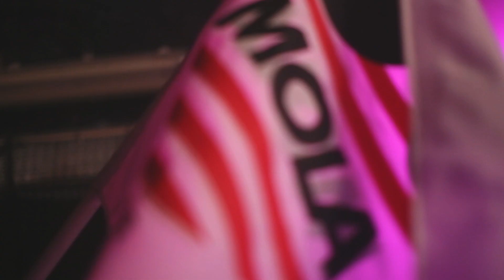Mola Club London @Crucifix Lane OFFICIAL AFTERMOVIE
Tickets for the next MOLA CLUB Day Party in London 26.07.14

With what can only be described as a huge success to our launch party, we would firstly like to thank all that showed their support with this aftermovie.

Along with such success we thought that the only fair thing to do, is to give you more of what you want:

*On the 26th of July, MOLA CLUB will be dropping yet another FUNNY ELECTRONIC PARTY. This time DURING THE DAY!*

Venue:

The Old Baths & Cre8 Galleries Hackney Wick, London,

Line up:

- ZENBI
- ANDRÉS ARIAS
- THE WILLERS BROTHERS
- VICTOR VERA
- AND MORE ARTISTS TBA!

Find more about Mola Club on...